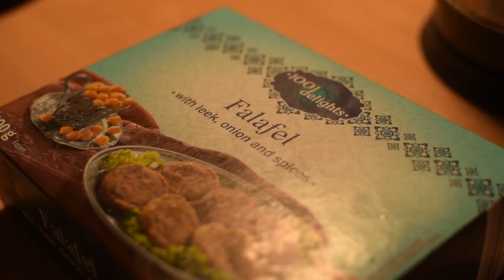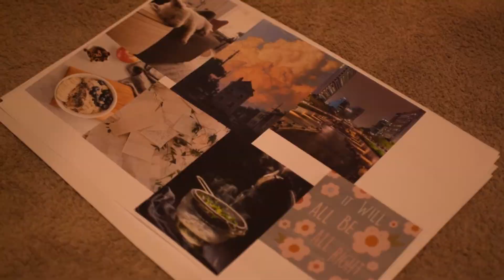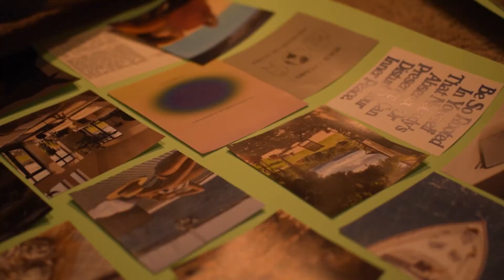visual diaries | very artsy vlog ep.9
Hi guys!

This week I was with my friends, having a really great time together! We've made vision board, if you don't know what it is make sure to stay with me for the whole video! :)

Have a great week and smile more!

Sincerely, your Allie.

~Links~